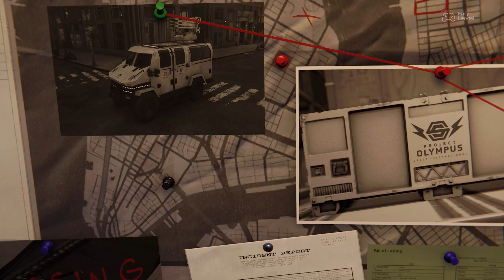Marvel Spiderman PS5 Remastered - DLC 3: Silver Lining (Película Completa) II Español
Peter Parker veterano que ha pulido sus habilidades en la lucha contra el crimen en Nueva York. A su vez, también lucha por poner en orden su caótica vida personal y su carrera, con el destino de la Nueva York de Marvel en sus manos.

¡Sígueme!